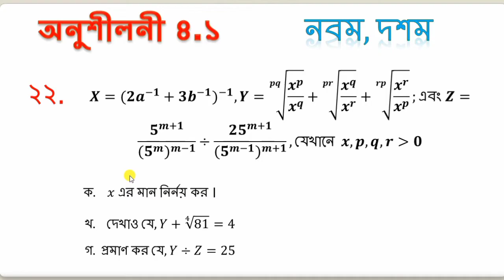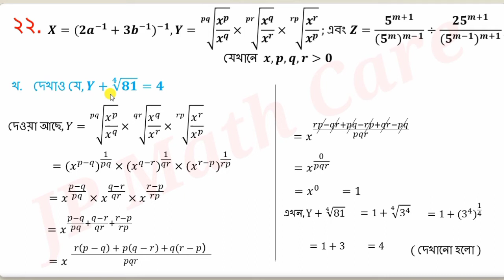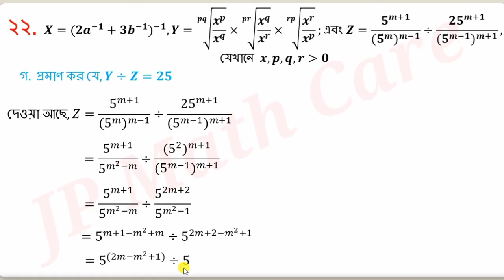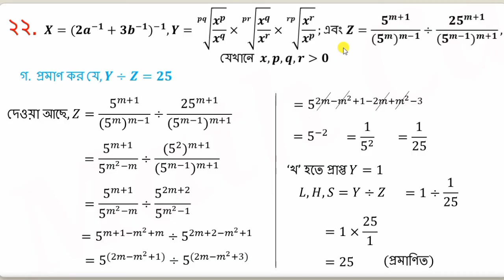অনুশীলনী ৪.১ প্রশ্ন নং ২২ || সূচক ও লগারিদম || নবম-দশম || এসএসসি গণিত || SSC Math Chapter 4.1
JP Math Care-এর ক্লসগুলো যদি তোমাদের বুঝতে সমস্যা হয় তাহলে নিচে ফেসবুক গ্রুপের লিংকে জয়েন হয়ে তোমাদের সমস্যাগুলো গ্রুপে পোস্ট করবে, সেই বিষয়ের স্যার তোমাদের পোস্টের উত্তর দেওয়ার চেষ্টা করবে।

বীজগাণিতিক প্রতীক দ্বারা প্রকাশিত যেকোনো সাধারণ নিয়ম বা সিদ্ধান্তকে বীজগাণিতিক সূত্র বলা হয় ।
এবার অনুশীলনী ৪.১ অধ্যাযের এই ক্লাসে অঙকগুলো পুনরুল্লেখ করে কতিপয় প্রয়োগ দেখানো হয়েছে ।

”ধন্যবাদ”

JP Math Care